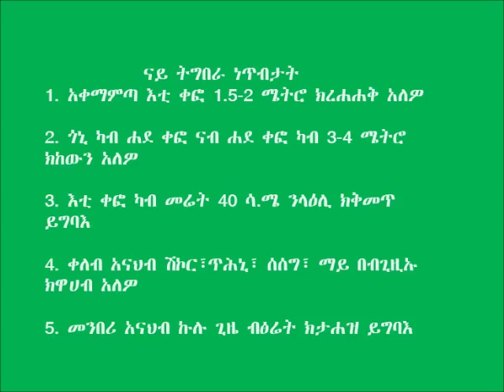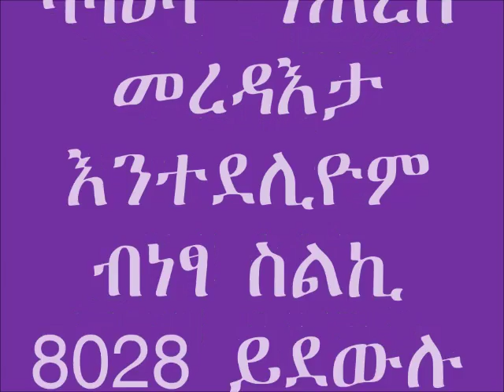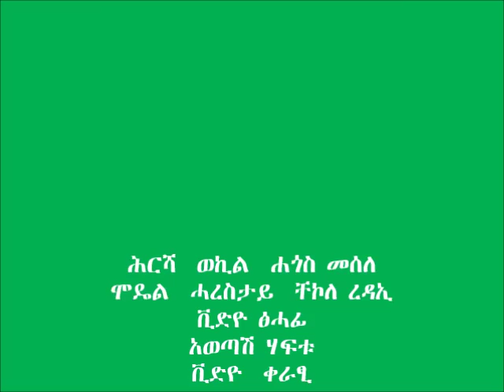Enda Mehoni _Haney production Best paractice